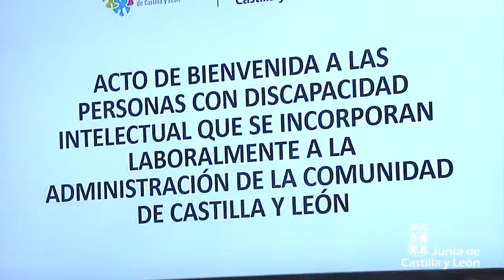Bienvenida al nuevo personal con discapacidad intelectual que se incorpora a la Administración